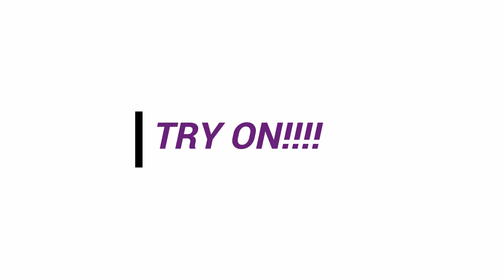Ang Lipsticks na Perfect sa Morena MAYBELLINE SUPERSTAY MATTE INK! UN-NUDES! |itsRayrose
💜💜💜 MAYBELLINE SUPERSTAY FOUNDATION + WEAR TEST 💜💜💜

Products I Used:

Maybelline Superstay 24hr Full Coverage Foundation - 128 Warm Nude
Nichido final powder in Creamy Glow
Detail Contour & Blush Palette
Maybelline SuperStay Matte Lipstick in Amazonian
Anne Clutz Beginners Brush - Foundation Brush
Avon Mark Dual Glow Cheek Color & Highlighter
MARK. EYE IMPRESSIONIST 8N1 WET & DRY EYESHADOW PALLETTE
Avon Mark. Big & Style Mascara

Hey Sugar - for my EyebrowsOnFleek , waxing services
French Tips - for my candy colored nails
Vivere Salon - for taking care of my hair
Ooh La Lash - for my onFleek Eyelashes

RAYROSE SAMSON
12 Floor GMA Network Center,
EDSA corner Timog Ave,
Quezon City

I edit beauty videos using Filmora.

CAMERA I am using iPhone 6s Plus